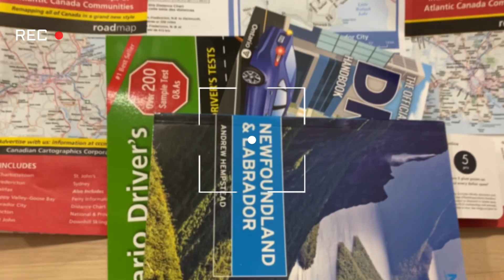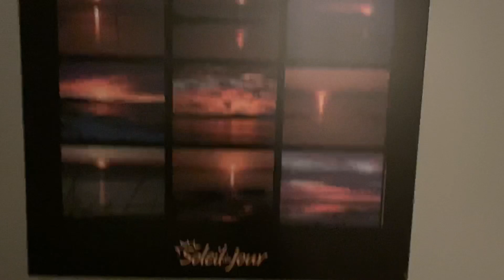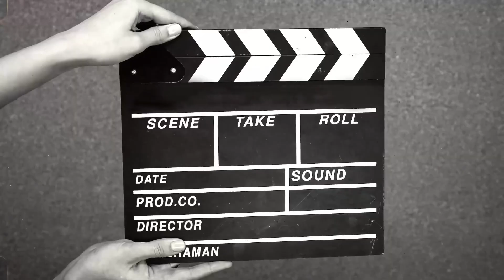📍Ontario to Newfoundland | Road Trip Trans-Canada highway 🇨🇦 | Life In Newfoundland EP 7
💕No Obligations whatsoever but if you would like to donate support this channel , will get a postcard from me in the mail ( please note: you must include address in your note so i can send it )!. It is much appreciated

Time stamp
1:07 Airb&b
1:28 Lizzie
2:10 Trans Canada highway
5:32 Airb&b

Trans-Canada Highway
Highway in Canada
DescriptionThe Trans-Canada Highway is a transcontinental federal–provincial highway system that travels through all ten provinces of Canada, from the Pacific Ocean on the west coast to the Atlantic Ocean on the east coast. The main route spans 7,476 km across the country, one of the longest routes of its type in the world. Wikipedia

Credits
Musician: @iksonmusic
Musician: Marco Lazovic
Google maps
Radio sampled music